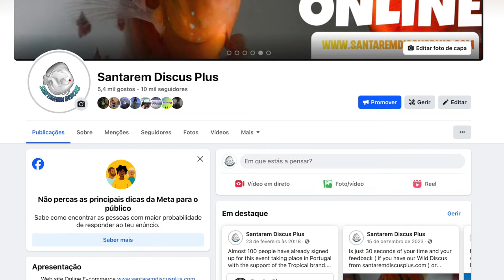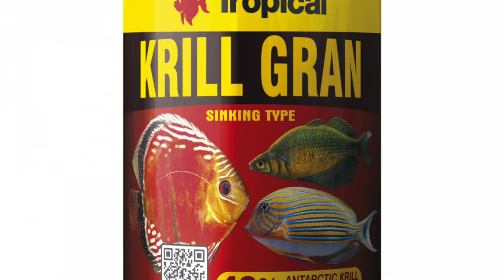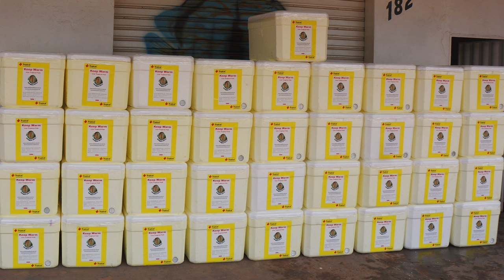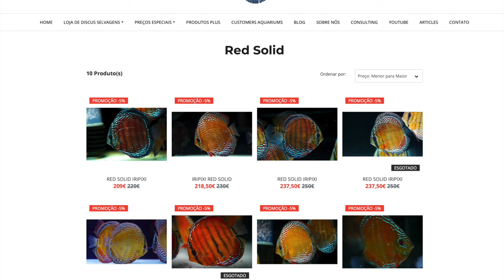Can you Imagine what´s behind your WILD DISCUS when you see them in your Aquarium ?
Subtitles in 17 different languages . All you need to know...and is not easy ;)